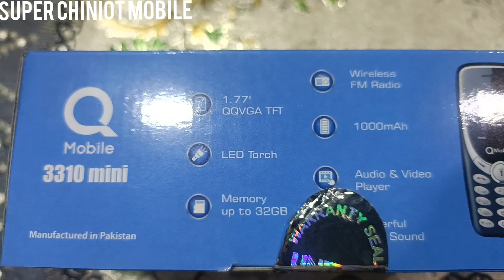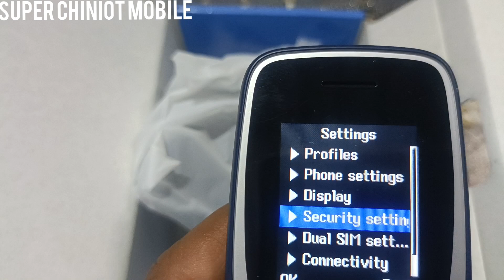qmobile new model | qmobile 3310 mini | qmobile 2023 model